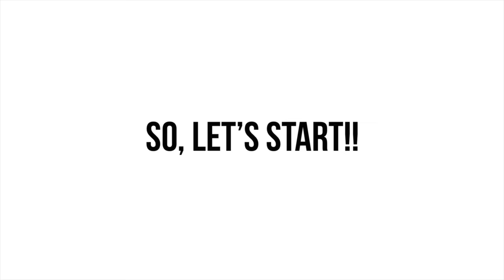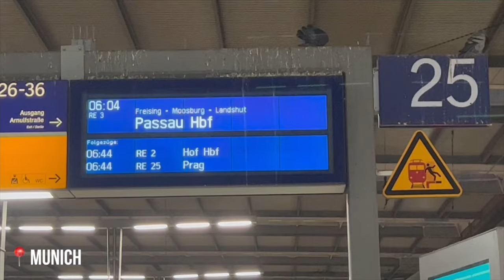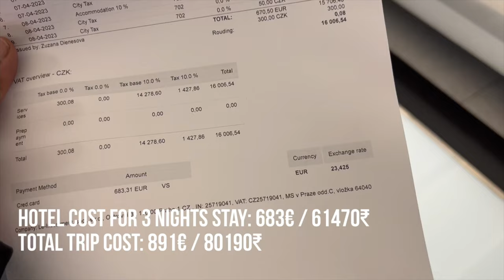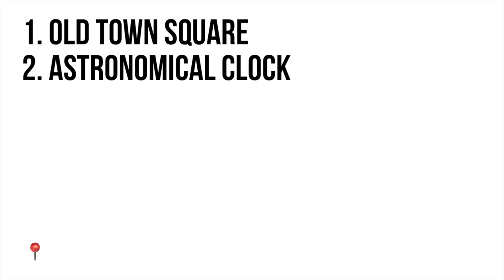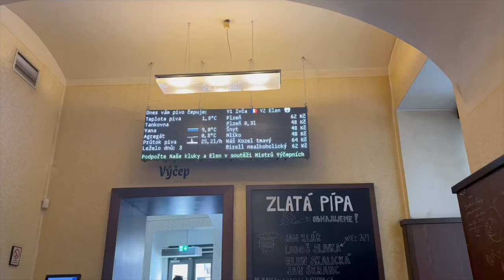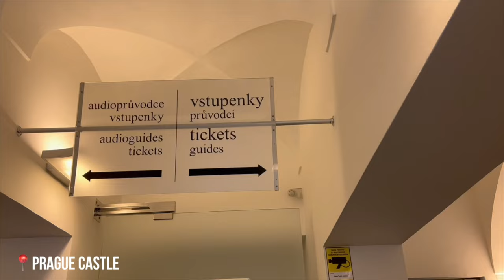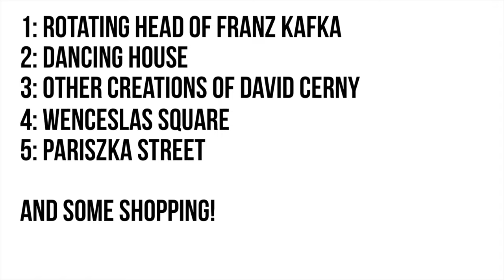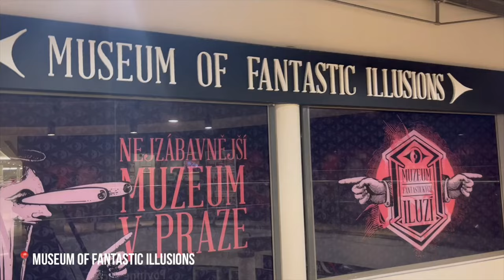🇨🇿 How to plan your Prague trip? | ഒരു Prague trip engane plan cheyyaam? | Malayalam VLOG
Munich shopping VLOG: Editing

A Techie Family!

If you are a techie like us, you can relate to us!
We are both full time techies working in the software industry in Munich, Germany and this channel and its contents are the result of our crazy adventures. Request your support in the form of comments, likes and shares. It will mean a lot to us and will fuel our journey!